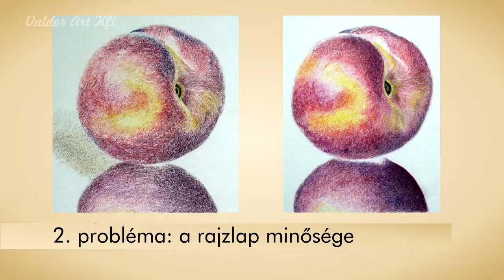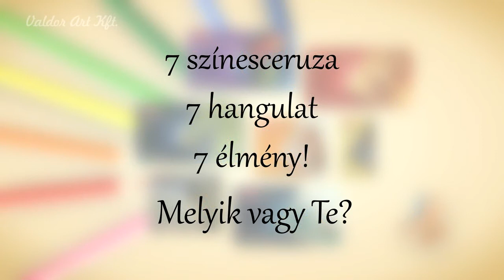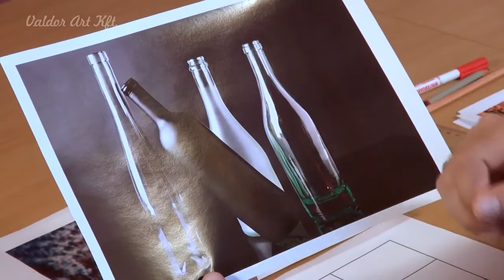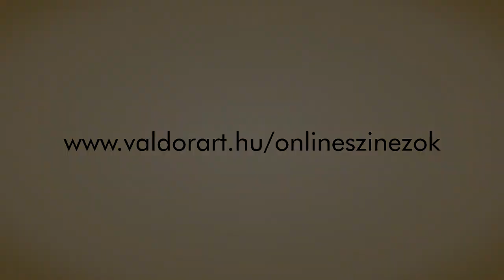Színes ceruza rajzok - Bepillantás a Valdor Art Tanfolyamába [HD]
Nincs szükséged felnőtt színezőre! Regisztrálj online rajztanfolyamunkra, és megmutatjuk, hogyan élheted meg 100%-osan a kreativitásod.